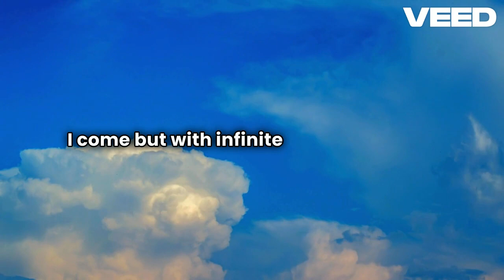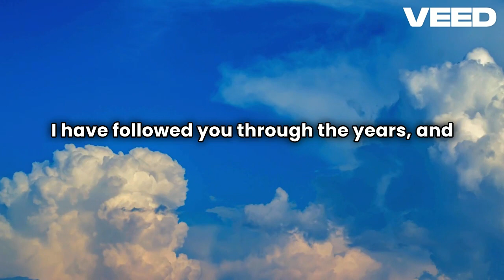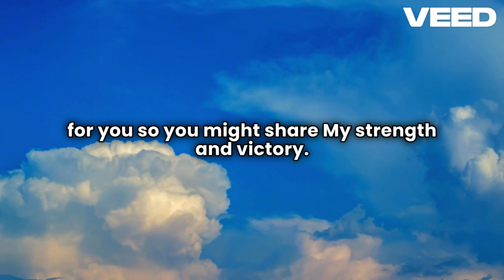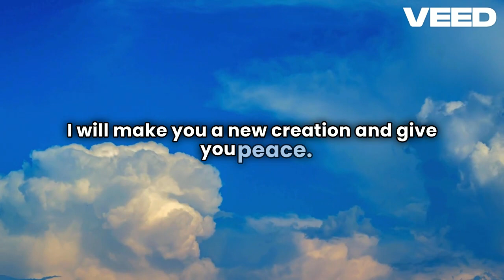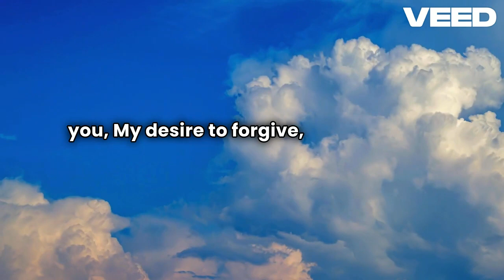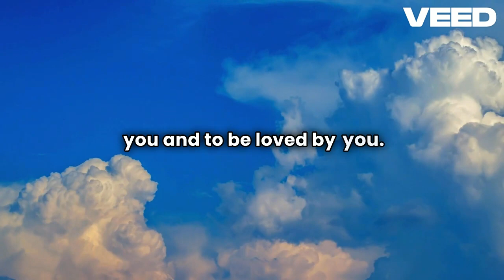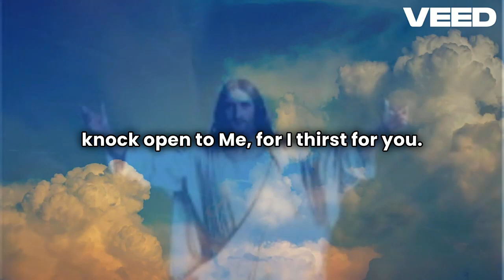Jesus wants you to know this...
Jesus wants you to know this. Please listen carefully.